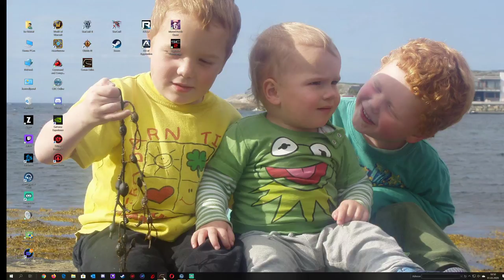Direktesending fra Tor Rekdal